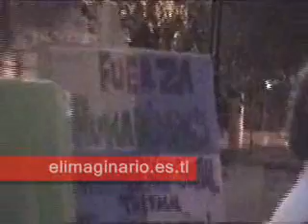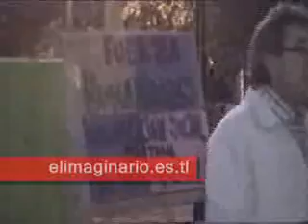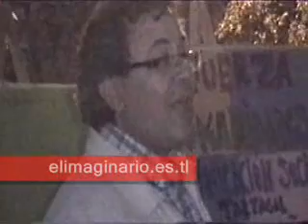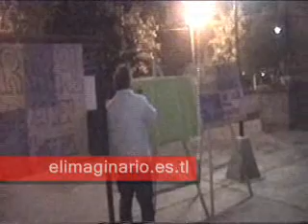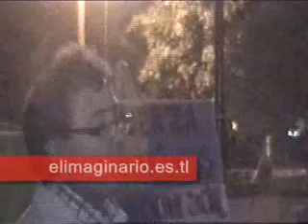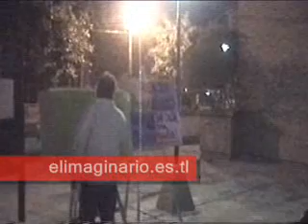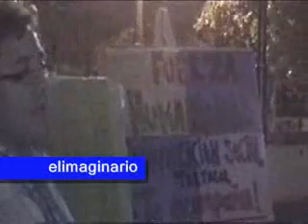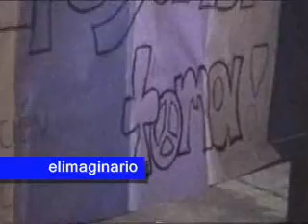Clase pública en la Universidad - Filosofía I Parte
| Publicado: 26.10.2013 | Una clase que presentó los contenidos de los campos que el profesor Alejandro Ruidrejo trabaja en sus clases. También se presentó un texto, una entrevista al filósofo: Michel Foucault, sobre su mirada a las luchas universitarias.
La clase, en caso de haberse presentado con un título, este sería: "Crítica, Gobierno y saber".
Inició su clase haciendo referencia al filósofo Alemán Kant, en su crítica de la Razón Pura. La crítica que crece en los bordes de la filosofía. El desarrollo de un quehacer específico, una forma de mirar el mundo, una relación, una actitud con las cosas, con los hombres, una sensibilidad, la que Foucault llamará la Actitud Crítica.